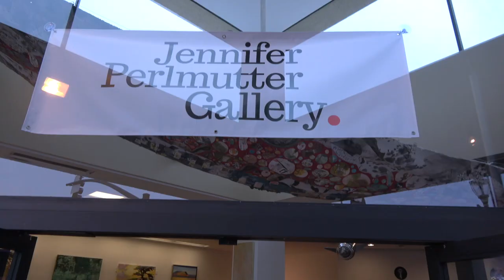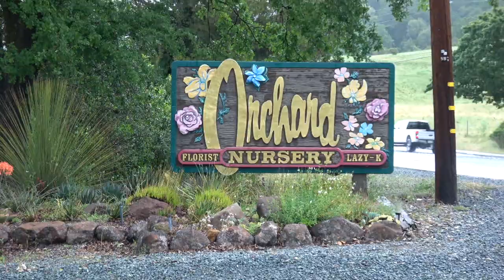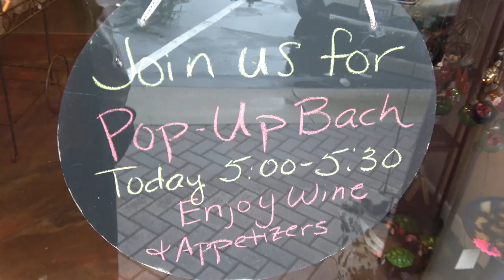POP-UP BACH, Classical Music Experiences in Unexpected Locations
Pop Up Bach is designed to create awareness about classical music, to engage younger listeners, and to highlight Gold Coast Chamber Players commitment to education by featuring exceptional music students and professionals. Visit GCCPmusic.com for more info. Video creator Susan Garell